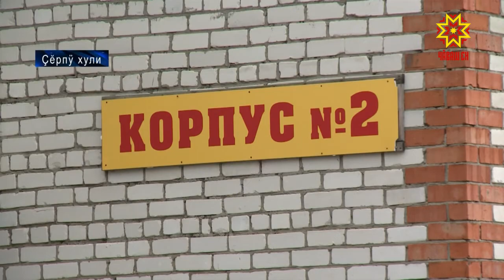Чăваш Енри лагерьсем çĕнелеççĕ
Çу кунĕсене лагерьсенче ирттерме кăмăллакан ачасен канăвĕ хаваслăрах та хăтлăрах пулĕ. Кăçал республикăри  ача-пăча кану вырăнĕсене тĕпрен юсама 108 миллион тенке яхăн укçа уйăрнă. Çĕрпÿ хулинчи «Çăлтăрлă» лагерь те çĕнелĕ. Унти ĕç-пуçпа пирĕн пултарулăх ушкăнĕ паллашрĕ.